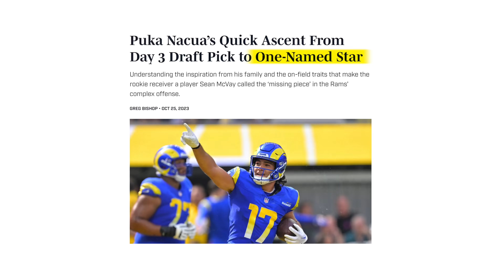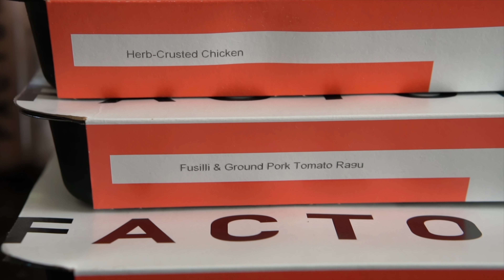How a Rookie Receiver Broke the NFL.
Here is a link to our podcast channel, where we have LOTS of team preview content coming down the pipeline next month and straight into the preseason

Fantasy draft season is already happening on Underdog Fantasy! you get a deposit match offer AND also a new depositor pick 'em special too!